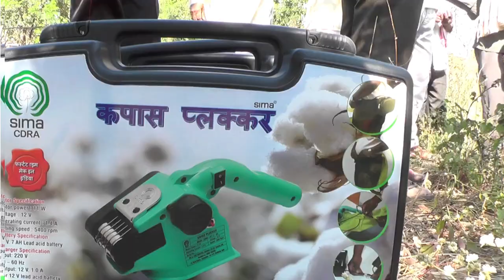Kapas Plucker Machine Demo In kumbhari Village By All India Cotton FPO Association